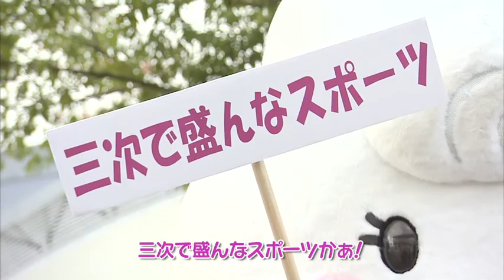【三次めぐり隊】12月1日放送『三次ベースボールフェスティバル』をめぐり隊♪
三次めぐり隊のきりこ隊長と渡辺隊員は、三次で盛んなスポーツを調査します。三次市は、たくさんのプロ野球選手を輩出し、現役選手では広島東洋カープの永川選手、梵選手、阪神タイガースに福原選手がいます。12月７日には三次市民の野球教室や親善試合、選手によるトークショーを予定しています。